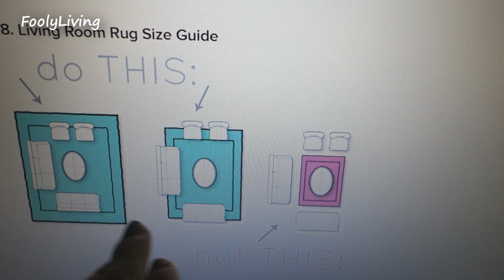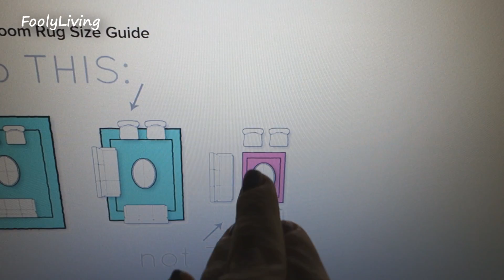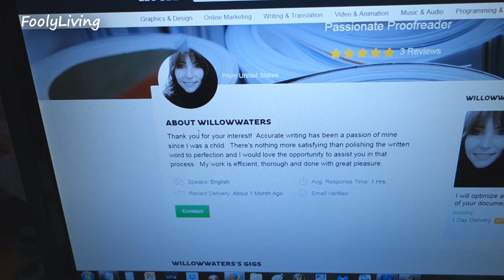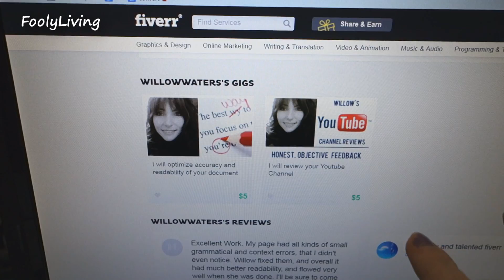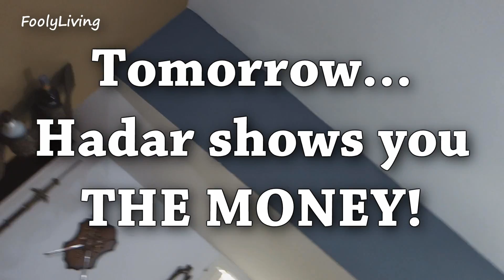DO YOU WANT A POP?! - February 16, 2015 - FoolyLiving Daily Vlog